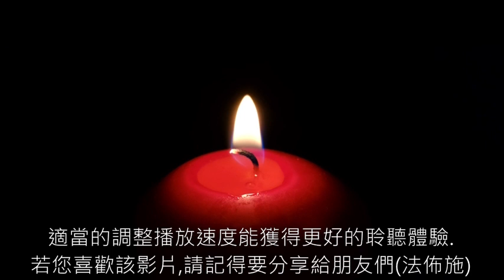02《海奧華預言》有聲書,真人朗讀,在綫聽書